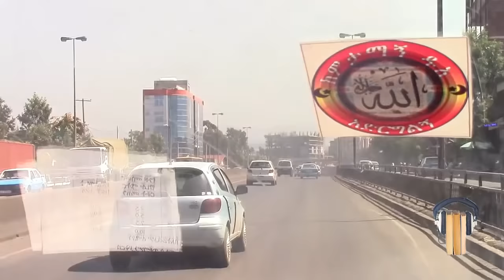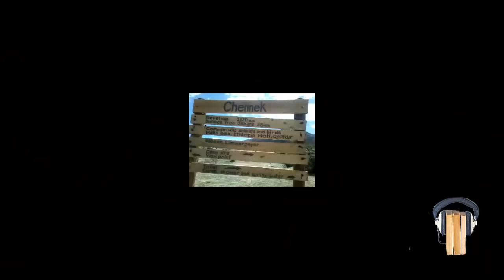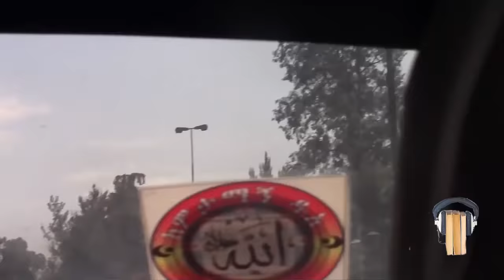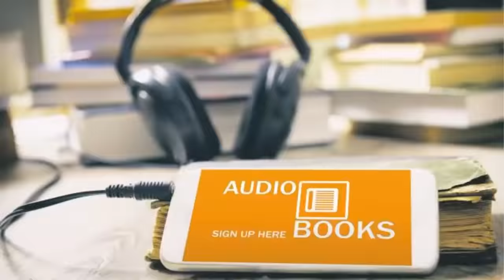ETHIOPIA: tsehay senemok full - ፀሀይ ስንሞቅ (ሙሉ ክፍል)